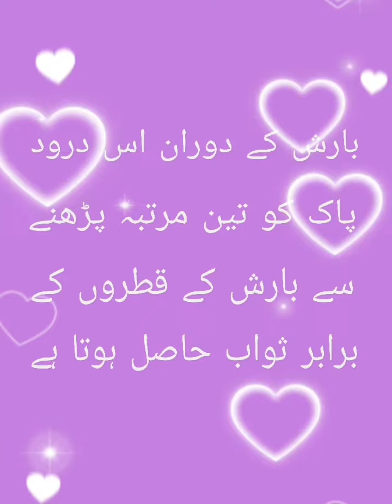HAND & CRAFT beautiful embroidry 3 / beautiful mirror work / needle work / neck designs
Hi every one in this video I am going to show you some new designs  of mirror embroidry work. i hope you like all these Beautiful embroidry items and mirrorwork  articals .these r nice hand embroidry . this kind  of needlework is very rare . Thanks